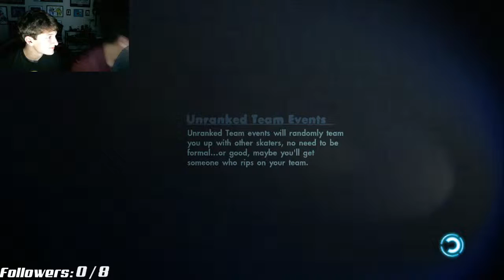GUM CHALLENGE (ft JDawgMcSwizzle) (Part 7)